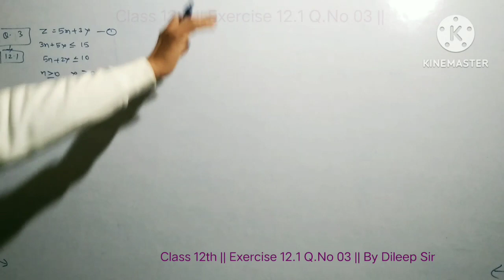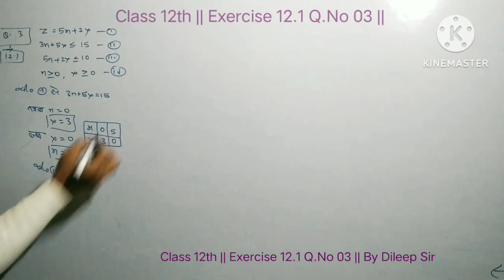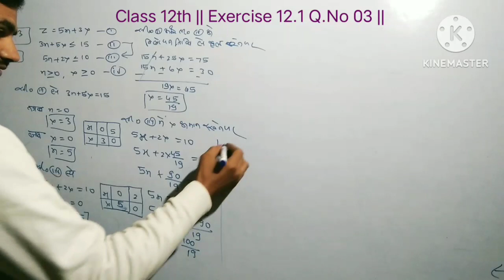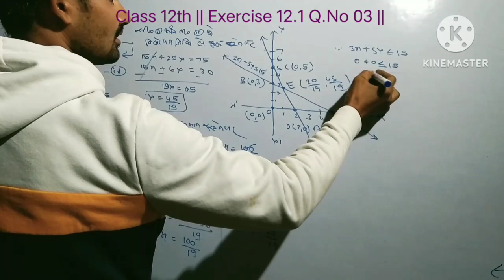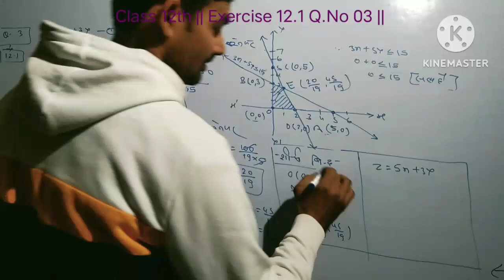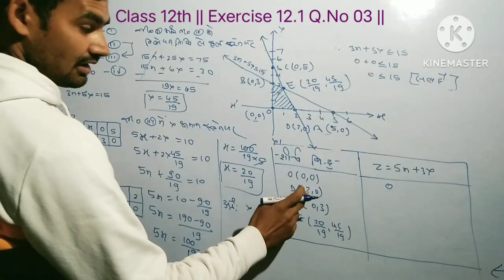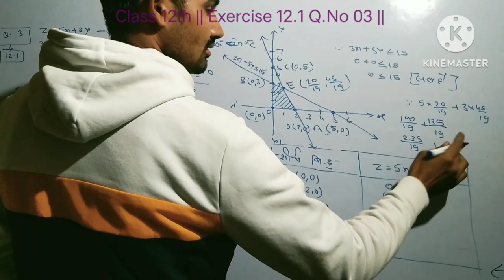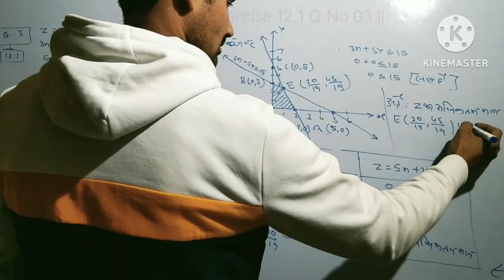Class 12th || Math || Exercise 12.1 Q.NO 3 || uniquek24 maths || By Dileep Sir